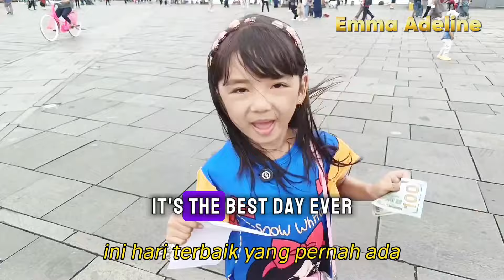Kaget Emma Dapat 100 Dollar Dari Bule Brazil🥰 Tips Terbanyak Dari Turis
Video ini Emma memperkenalkan klepon kepada turis asal Brazil dan mereka memberikan motivasi tips 100$ supaya emma tidak berhenti mengejar mimpi & cita-cita ( Mimpi emma bisa jalan2 ke Disneyland, masuk sekolah internasional & punya usaha khusus cemilan tradisional indonesia diseluruh dunia )

Emma juga belajar bahasa portugis namun ditengah interview ada warga +62 yang tanpa diundang tiba-tiba masuk frame syuting foto-foto bikin kita semua kebingungan😂

Last but not least Emma di interview siswi indonesia yang sedang praktek sekolah dan foto bersama

 Emma jadi semangat bikin video-nya🥰

Komen kalian mau emma bikin video apa?

Semoga Terhibur.